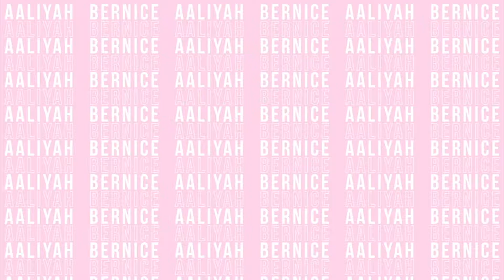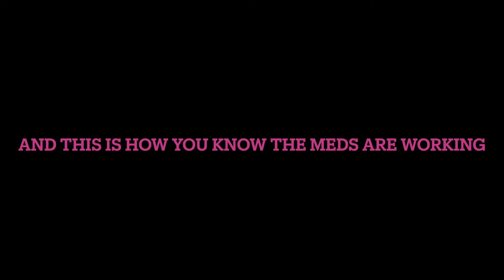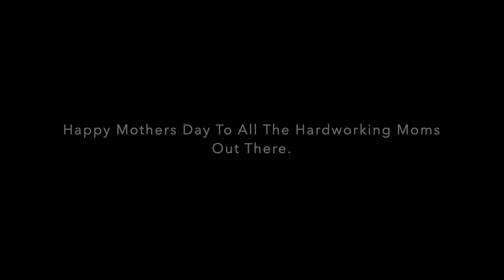My Induced Labor And Delivery Journey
Hey loves. So this video is a little bit different than the content previously on my channel. Ive recently gave birth to my beautiful daughter and wanted to share my journey with you all. You will definitely see a lot of different content on my channel. Love You Guys!